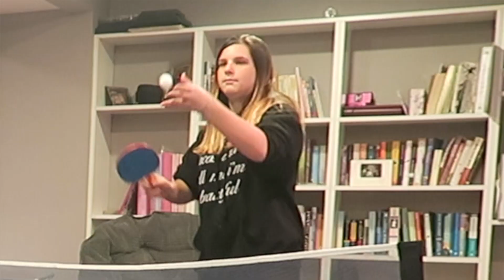YOGA CHALLENGE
SOCIAL EXPERIMENT! SORRY NOT SORRY!!